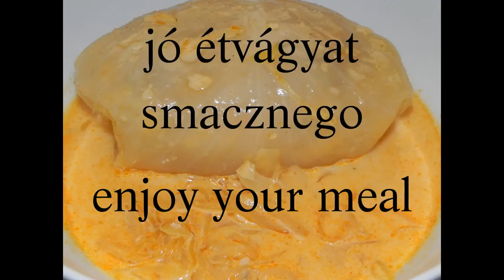Stuffed Cabbage Video Recipe-Toltott Kaposzta Szekely-Jak ugotowac Gołąbki.